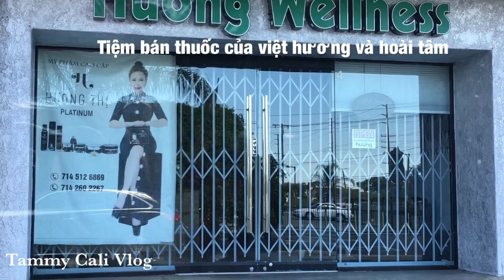💥Tình Hình Ở Mỹ, Lệnh Giới Nghiêm Đóng Cửa, nhà hàng người nổi tiếng vắng tanh/Tammy cali vlog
Thống Đốc Cali Ra lệnh Giới nghiêm, Cho nhà hàng và quán nhậu, Tránh tình trạng đông khách tiếp cận gần nhau , dể bị lay lang, bệnh ( Vịt Lang)
Các quán nhà hàng order to go .
❤️ Cám ơn cả nhà rất nhiều, chúc cả nhà bình an trong cuộc sống.